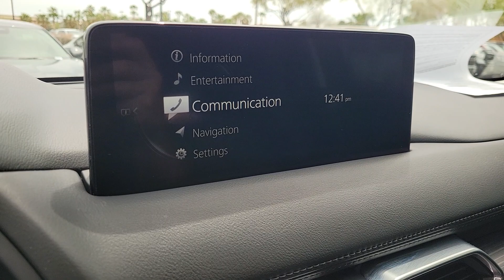2021 Mazda CX-5 Grand Touring NV Las Vegas, Henderson, North Las Vegas, St George, Mesquite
Pre-Owned 2021 Mazda CX-5 Grand Touring available at Findlay Honda Northwest located in 7494 W Azure Drive, Las Vegas, NV, 89130. Servicing the Las Vegas, Henderson, North Las Vegas, St George, Mesquite area.

Here is a wonderful   2021  Mazda CX-5.  Enjoy the good life in this CX-5, the compact crossover with high-line style. Its excellent ride and cornering prowess make this upscale SUV a delight on country roads, and its exceptionally quiet cabin creates a soothing oasis wherever the journey takes you. These are just some of the great options this vehicle comes with: Apple Carplay®/Android Auto®, Keyless Entry, Moonroof, Satellite Radio, Power Passenger Seat, Heated Mirrors, Premium Sound System, Back-Up Camera, Power Liftgate, Fog Lamps. Style and versatility blend beautifully in this driver-focused CX-5 crossover. See for yourself when you take it out for a road test. Our professional staff looks forward to giving you excellent service!